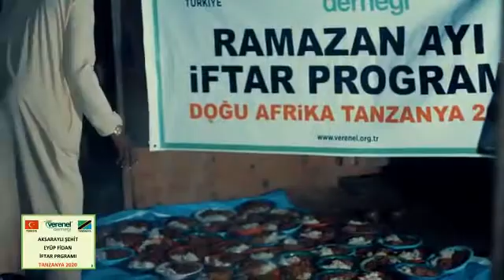2020 TANZANYA İFTAR PROGRAMI ( AKSARAYLI ŞEHİT EYÜP FİDAN )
2020 TANZANYA İFTAR PROGRAMI ( AKSARAYLI EYÜP FİDAN )